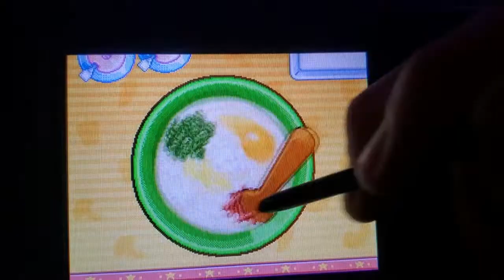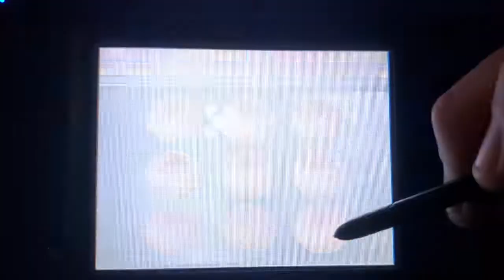Cooking Mama 3: Shop and Chop: Octopus Dumplings